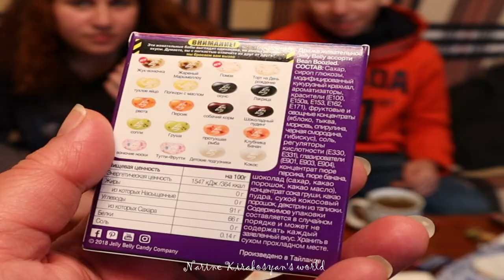Մենք իմացանք խլինքի, կեղտաջրի, շան կերի, ժանտաքիսի համերը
Շատ անսովոր տեսանյութ ենք առաջարկում դիտել, որտեղ Մարին և Ռաֆայելը փորձում են․․․․
Իսկ, թե ի՞նչ, արդեն կիմանաք երբ դիտեք այս տեսանյութը։
Пробуем конфеты Jelly Belly Bean Boozled с разными вкусами - 5 версия.
История компании Jelly Belly берет свое начало аж с 1869 года. В течение 60-ых годов бобы стремительно набирали популярность, а после 1976 года многие поклонники продукции компании Jelly Belly не могли представить свой день без конфеты.
Любите конфеты со вкусом апельсина? А как насчет тех, что на вкус точь-в-точь как тухлое яйцо? С этими конфетками придется рискнуть, ведь понять, досталась ли Вам настоящая сладость или кошмар в форме конфеты, можно только попробовав одну на вкус. Разыграйте своего друга, напакостите злейшему врагу или просто проверьте свою удачу!
Всего существует 20 различных вкусов (в одной упаковке могут быть не все), часть из которых очень приятны, а другая часть – самые отвратительные вещи, которые только можно найти!
Интересный факт: изначально конфеты в оболочке ничем не пахнут. Но стоит начать жевать конфету, как ваше дыхание превращается например... В вонючие носки или в рвоту. А может и тутти-фрутти.
Несколько полезных советов:

Держите мусорное ведро под рукой. Поверьте нам на слово - оно вам понадобится!

Не разрешайте плаксам играть в эту игру. Когда попробуете - поймете почему!

Играя в bean boozled старайтесь как можно больше обманывать друзей! Конечно, если вам под силу сохранить каменное лицо. Вам попалась рвота? Уверяйте всех вокруг что это персик! Кстати если вам кажется, что ваш оппонент врет, принюхайтесь к его дыханию - и сразу все поймете!

Вы можете создавать свои собственные правила игры. Ведь бобы Bean Boozled - огромный простор для вашего воображения.